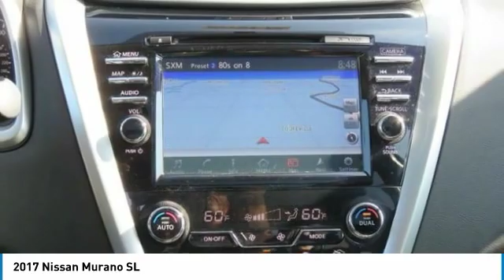2017 Nissan Murano Cookeville TN M1808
2017 Nissan Murano SL

Carlen Chevrolet
330 West Spring Street

New Price! magnetic black metallic 2017 Nissan Murano SL AWD CVT with Xtronic 3.5L V6 **Home of the Lifetime Complementary Oil Change**, Murano SL, 3.5L V6, CVT with Xtronic, AWD, magnetic black metallic, Graphite w/Leather Appointed Seat Trim, Alloy wheels, Automatic temperature control, Blind spot sensor: Blind Spot Warning (BSW) warning, Electronic Stability Control, Front dual zone A/C, Heated Front Bucket Seats, Intelligent Cruise Control, Memory seat, Navigation System, Power Liftgate, Power Panoramic Moonroof, Predictive Forward Collision Warning (PFCW), Radio: AM/FM/CD Audio System w/Navigation, Remote keyless entry, SL Technology Package, Steering wheel mounted audio controls, Telescoping steering wheel, Tilt steering wheel.brbrRecent Arrival! Odometer is 729 miles below market average! 21/28 City/Highway MPG